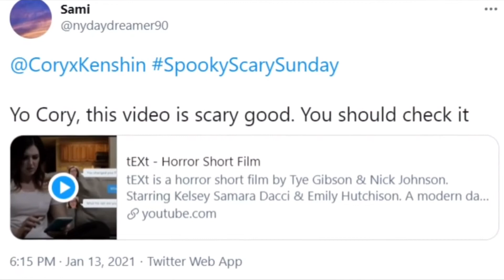funny clips :) mostly youtubers and some musicals